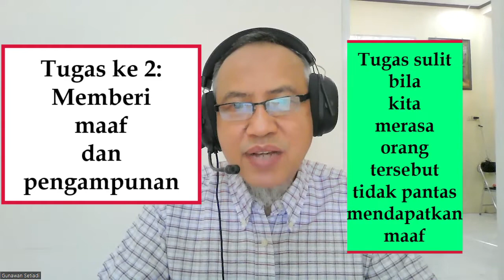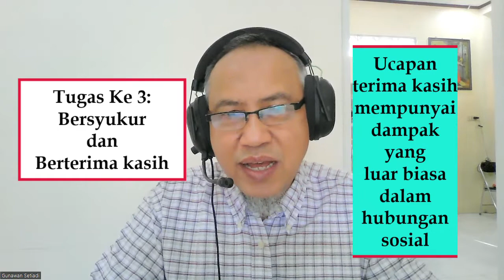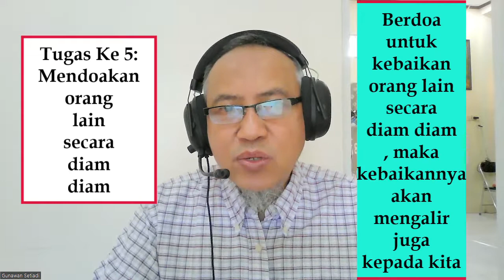5 Tugas Yang Perlu Diselesaikan Sebelum Ajal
Ada 5 tugas penting yang perlu dilakukan oleh orang yang akan meninggal. Tugas tersebut sering dilalaikan dan jarang ada orang lain yang bersedia mengingatkan.
Kebanyakan orang enggan  untuk mempelajari dan mendiskusikan masalah  tersebut, baik untuk diri mereka sendiri atau orang yang dicintai. Kebanyakan orang merasa tidak nyaman untuk mendiskusikan topik tersebut. Padahal  pemahaman yang lebih baik akan akhir kehidupan itu dapat memberdayakan dan mengurangi ketidakpastian dan ketakutan yang sering menyertai proses kematian.